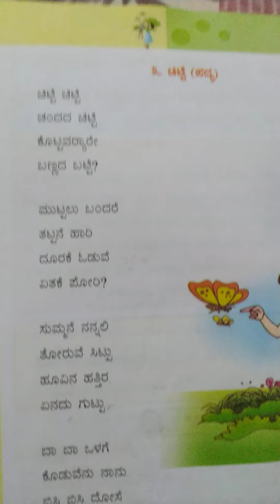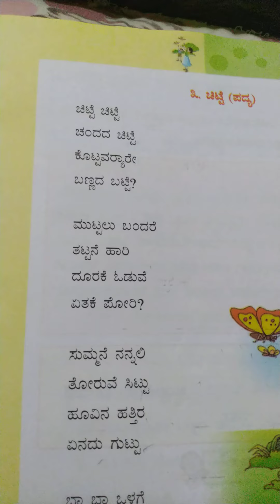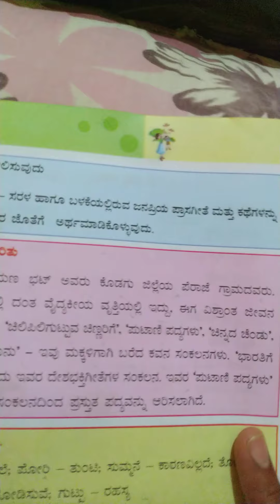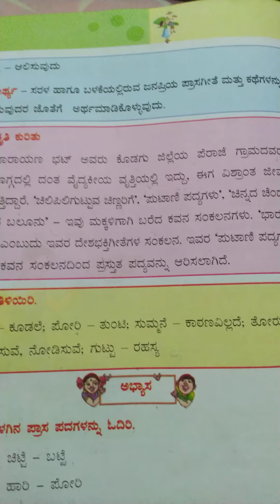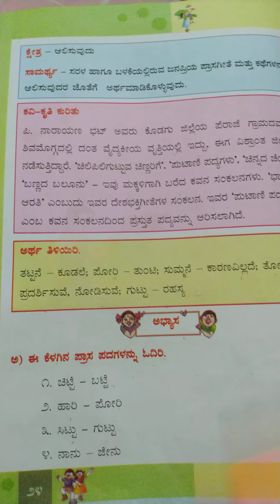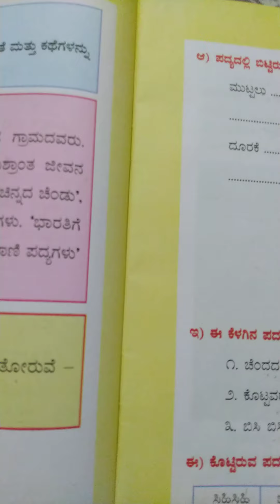CBSE subject Kannada 3standard kali Kannada testbook poem butterfly 🦋ಪದ್ಯ ಚಿಟ್ಟೆ